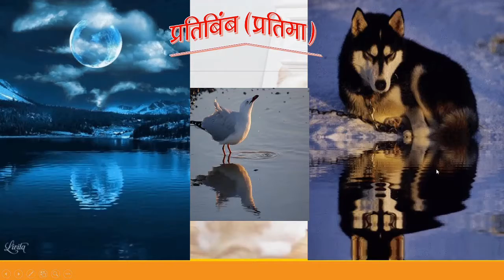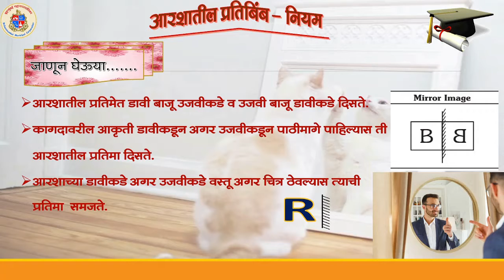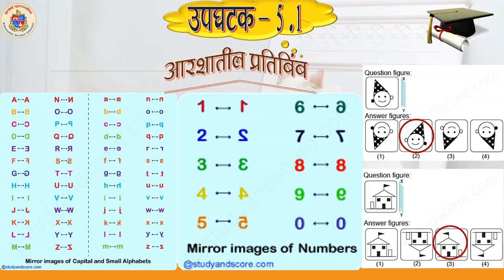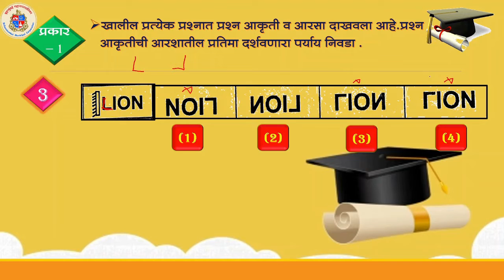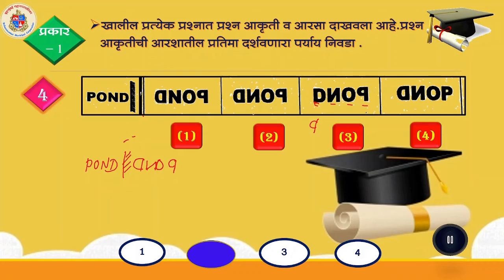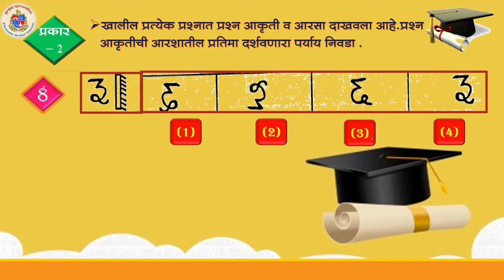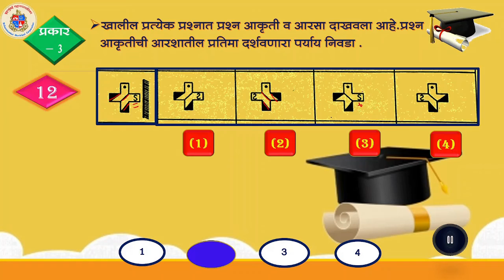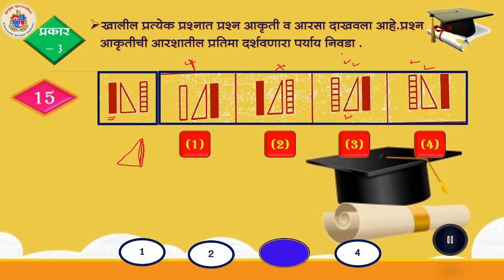BMC.VTC MAR_इयत्ता _ 5th , विषय Scholarship - G . I . - 5.1 - Images By Prachi Ludbe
खालील लिंक क्लिक करून त्यातील प्रश्न आकृतीचे आरशातील  प्रतिबिंब दाखवणारा योग्य पर्याय निवडा .

इयत्ता :-  पाचवी - शिष्यवृत्ती (बुद्धिमत्ता )
अध्ययन घटक :-  ५.१ - आरशातील प्रतिमा